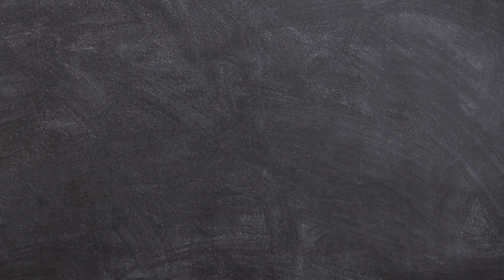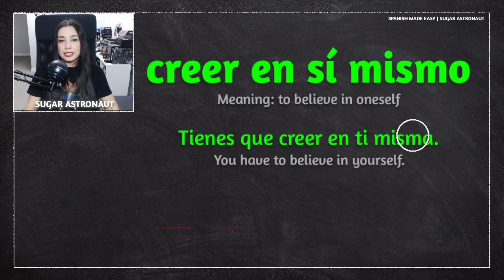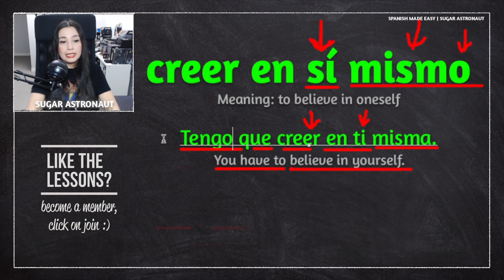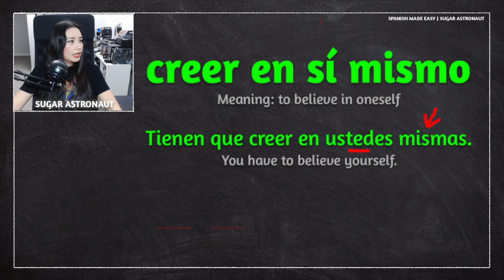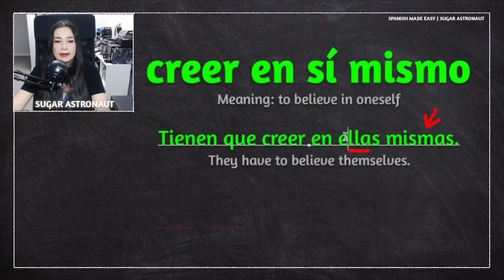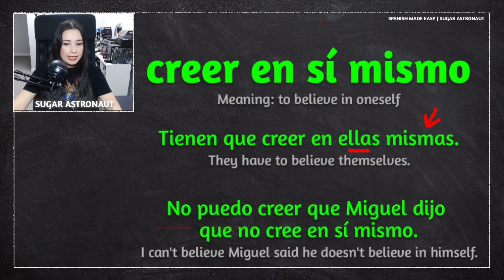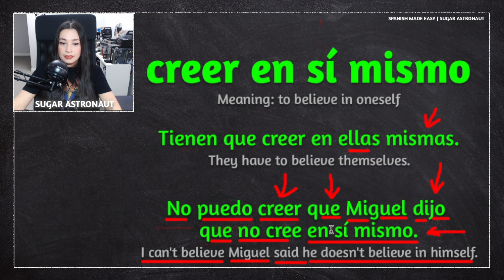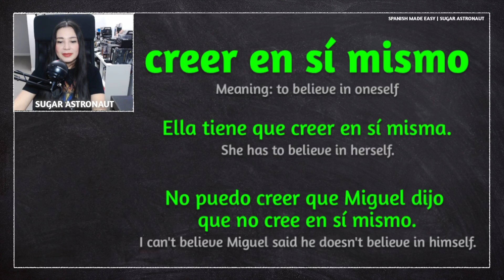SPANISH LESSON: A common way to say: TO BELIEVE IN ONESELF